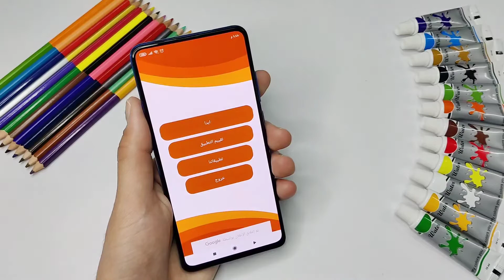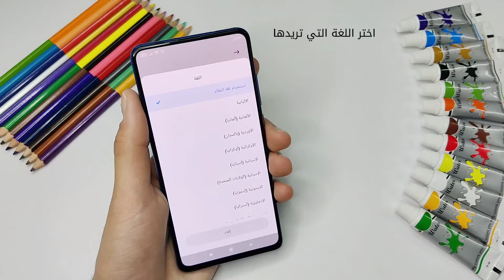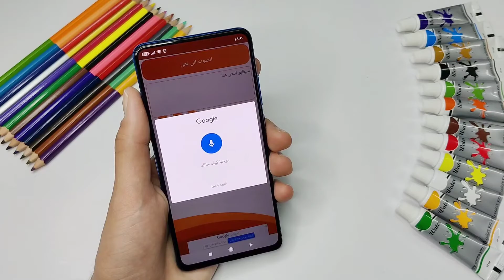تحويل النص الى صوت و تحويل الكلام الى نص | من افضل التطبيقات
رابط تحميل التطبيق على متجر Google Play
فيديوهات قد تفيدك
العراق - بغداد
لاعمال و الاعلان تواصلوا على البريد الاتي

صفحة " شي ذكي " على الفيس بوك